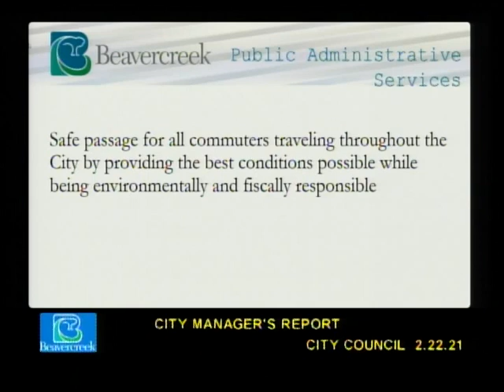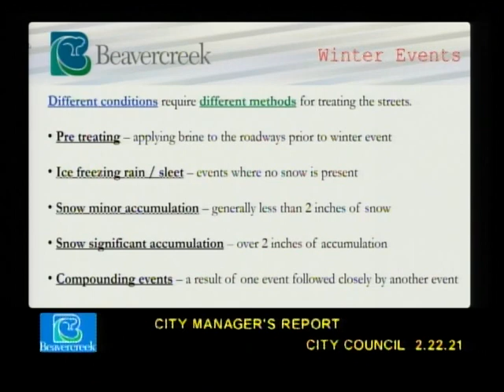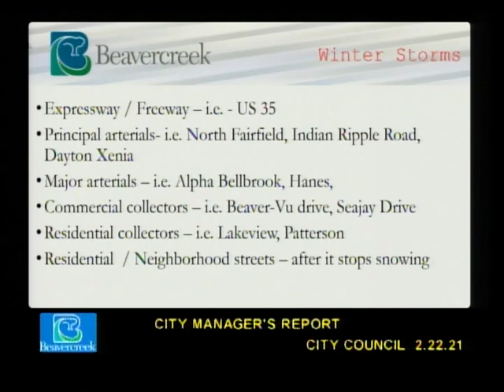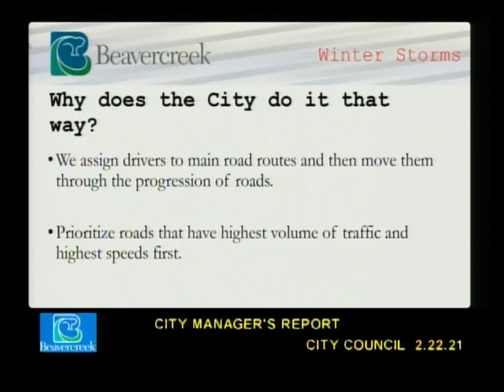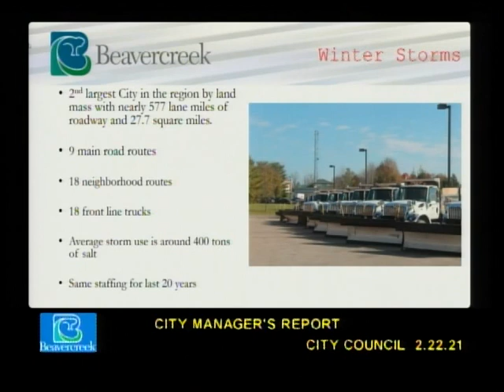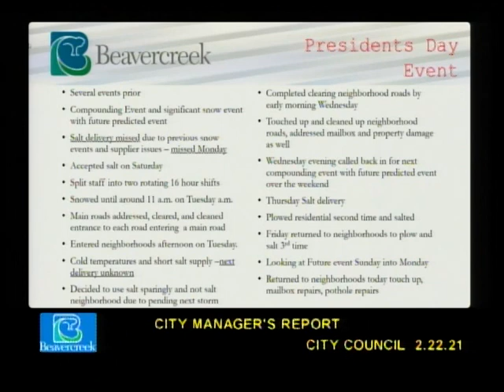2/22/2021 Snow Procedures and Information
City of Beavercreek, Ohio
Snow Procedures and Information
Director, Mike Thonnerieux